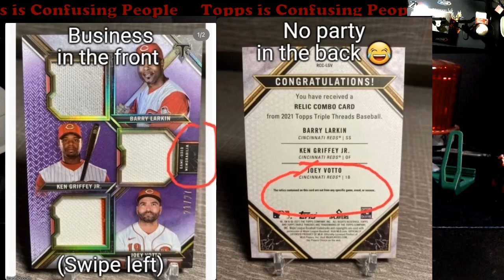Topps is Confusing Some People with the Writing on Game-Used Memorabilia - What Are Your Thoughts?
1811 N Dixie Ave #104

Who do I collect:
Roberto Clemente
Michael Jordan
Nolan Ryan
Sidney Crosby
Vintage Cards